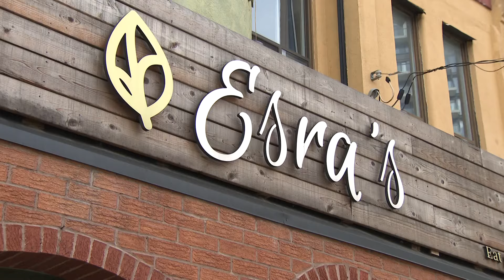Veracity: The Melting Pot teaser trailer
With over 7,500 restaurants from mom-and-pop shops to high-end spots, the food scene is Toronto is truly a melting pot. Find out the origins of these restaurants in the new Veracity: The Melting Pot, airing this Sunday, June 16 at 10 p.m. on Citytv.